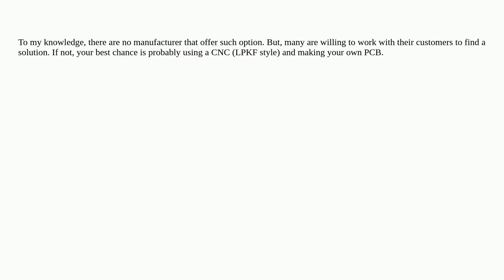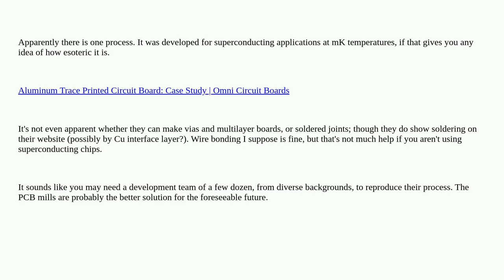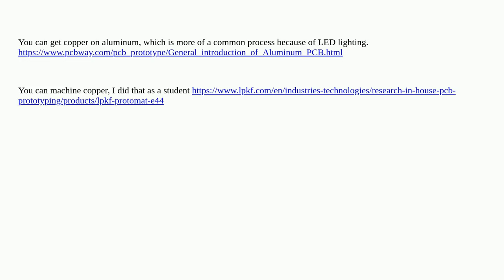Electronics: Does there exist pcb laminates with aluminium layers instead of copper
Does there exist pcb laminates with aluminium layers instead of copper

A special thanks goes out to the community

  pcb-fabrication